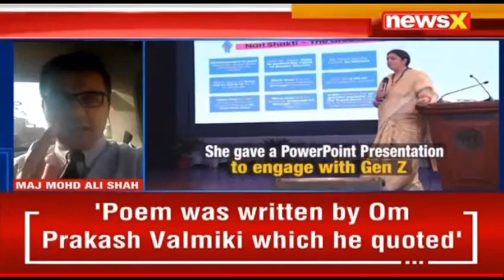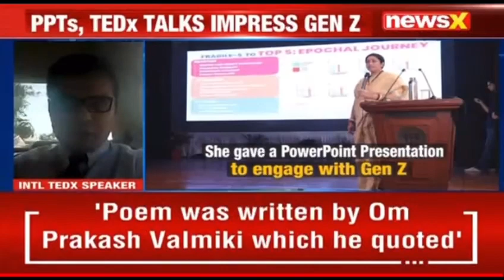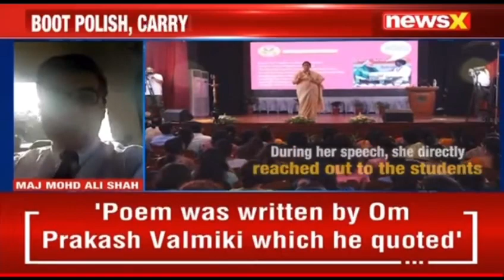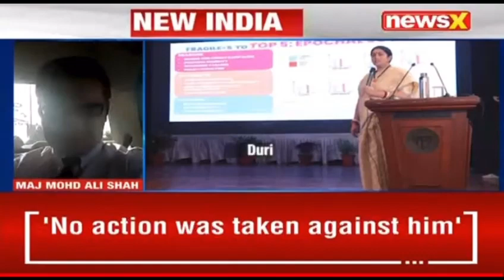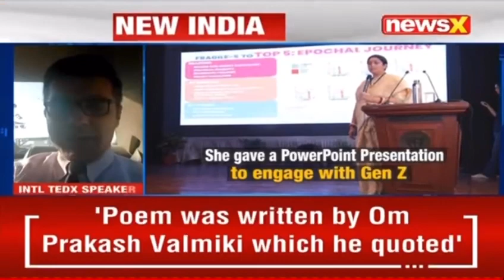The most sought after International TEDx speaker in the world 🌎 Maj(Dr)Mohd Ali Shah speaks to NewsX